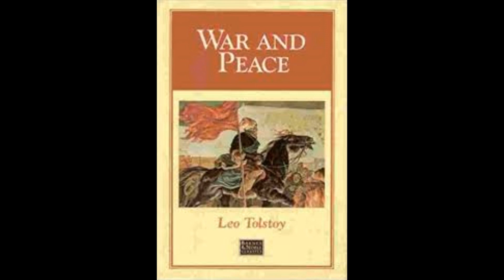First impressions Mega Man Fully Charged (Cartoon Network)